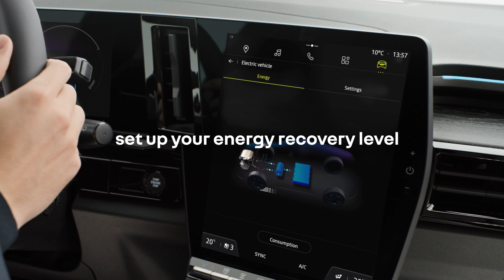Renault Espace E-Tech full hybrid - E-Tech full hybrid Motor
Renault Espace E-Tech full hybrid mit 200 PS. Das Beste aus dem Hybridantrieb, mit bis zu 1'100 km Reichweite*. Fahre in der Stadt bis zu 80 % elektrisch** und spare bis zu 40 % Kraftstoff***. Fahre bis zu 130 km/h elektrisch**. Mit einem Verbrauch zwischen 4,7 l bis 5 l pro 100 km bei 104 g bis 113 g CO2-Emissionen .

*nach WLTP-Daten, **im WLTP-Stadtzyklus, *** abhängig von Batterieladung und Fahrweise/interne Quelle/Renault 2022, homologierte Werte nach WLTP-Protokoll/Quelle UTAC/Juli 2022